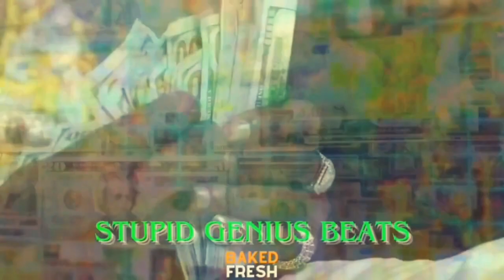Young Dolph - Paper Route Campaign (Remix) New Music, 2023.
Young Dolph - Paper Route Campaign
(Remix) (Music Video) | Prod. That-Genius-Beat

•💨💨 FT. youngdolph # 🐬🐬